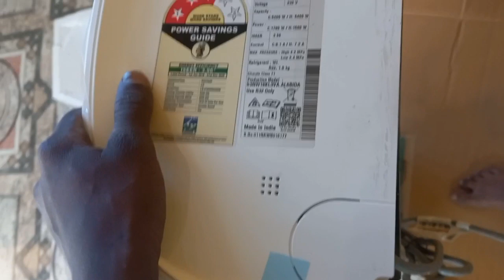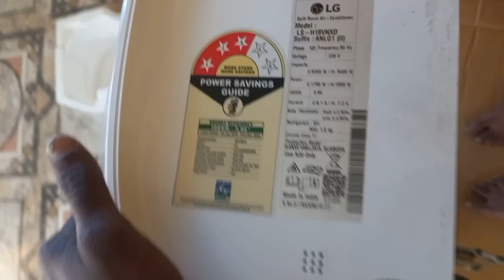3 star AC installation in Simrahi Near Police Station - EHSAN